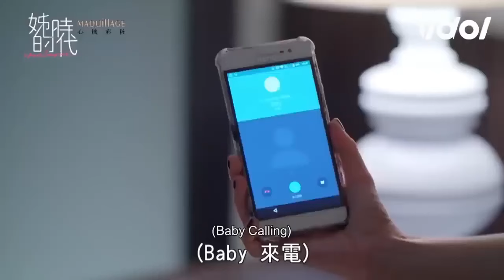深情の吻『各種親吻精華』太害羞啦😻｜三立娛樂星聞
★訂閱【女孩要幹嘛】甜寵浪漫戲劇看到飽